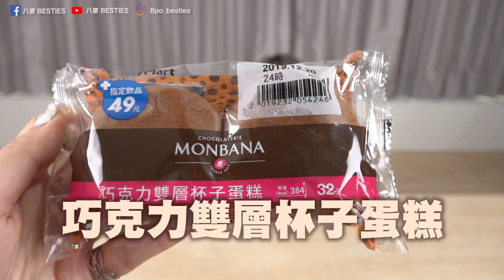【開箱】巧克力控注意！全家巧克力季！Costco必買的MONBANA可可在超商就可以買到！ │八婆BESTIES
巧克力控最幸福的季節又來啦～～